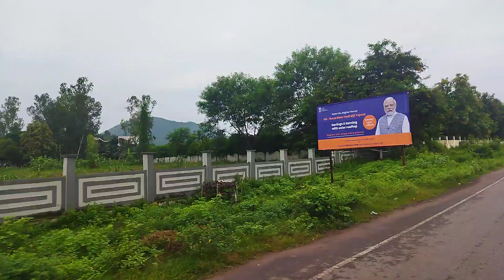19 August 2024